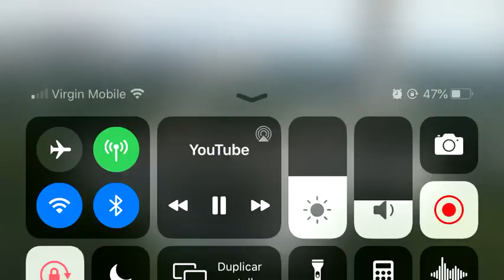Trump recibe a López Obrador en la Casa Blanca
El presidente de Estados Unidos, Donald Trump, recibió este miércoles en la Casa Blanca al Mandatario mexicano Andrés Manuel López Obrador.